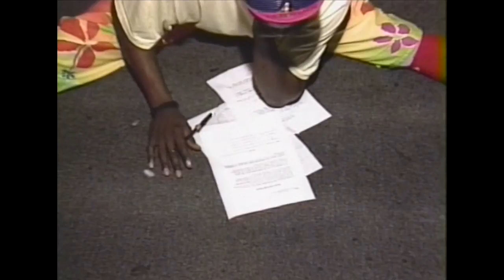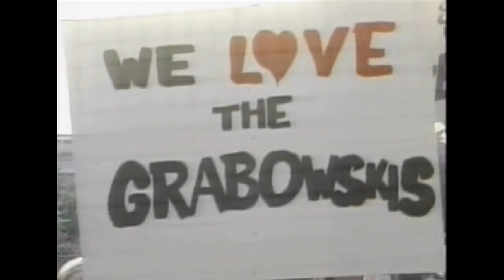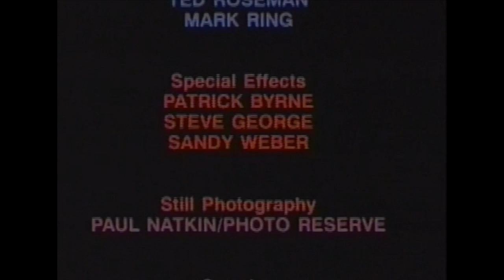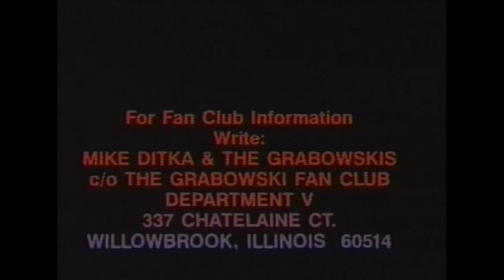Tribute to Ditka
This video is a tribute to Ditka.